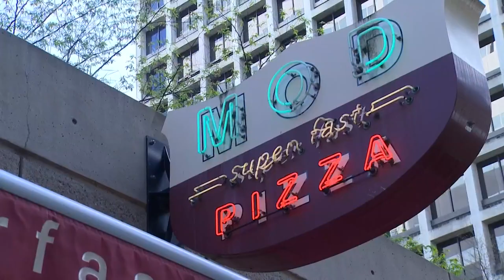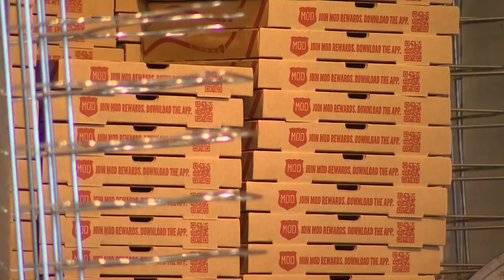MOD Pizza takes national role helping those with job barriers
While you wouldn't know it by going into the MOD Pizza in Factoria, this job is a second chance for Chelsea Johnson.

"My life is so different from before I got incarcerated," Johnson said.

Johnson had just served a four-year prison sentence when she decided to apply for a job.

"The fact that me, who was a drug addict in and out of jail, in and out of prison, in and out of treatment centers multiple times; nothing was working," she said.